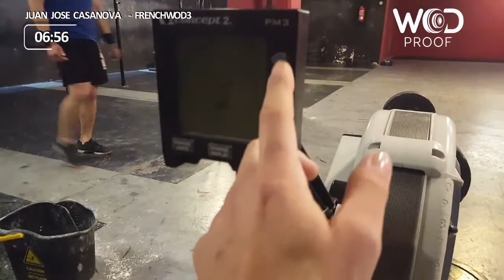Juanjo Casanova French throwdown wod 3 RX